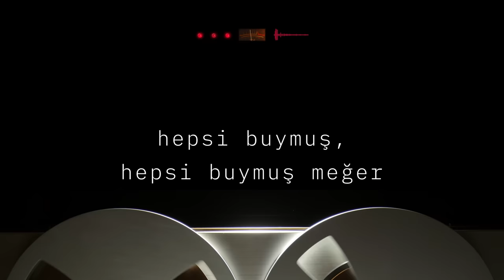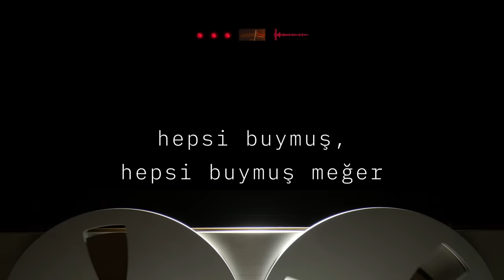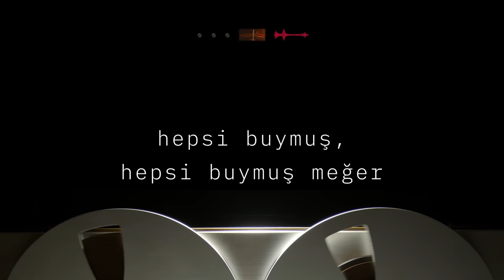Teoman - Kumarbaz | Gecenin Sonuna Yolculuk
Teoman’ın, “Gecenin Sonuna Yolculuk” isimli yeni albümünden “Kumarbaz” isimli şarkısının lirik video klibi yayında.

Düzenleme: Safa Hendem
Mix: Mehmet Cem Ünal
Mastering: Kevin Paul
Kayıt: Mehmet Cem Ünal (Sessan)

Şarkı Sözleri

kumarbazım
kendimi sürmüştüm masaya
cebim boştu
yerim yoktu yurdum yoktu

sabah ilaçlarımı basmış
ruh deşenlerim bana
tutturup kıvamımı
dönüyorum mezarımda

şerefine kadehim
anlamsıza, saçmaya
allahın delisiyim,
kendimi bağrıma basmaya

zaten ben artık üzülmüyorum dünyaya
son gördüğümde onu can çekişiyordu
 galiba
hepsi buymuş, hepsi buymuş meğer

bir ucumdan hayal
bir ucumdan hakikat
koştum aklımdan dışarıya
kibirimden taşmaya,

bir yüz karasıyım
kuşkuyla, kinle  dolmuş
çöplerimi karıştırmış
kendi derisinden çıkmış

mutluluk,
mutluluk umudundaysa
plaseboda, ilaçlarda
hafızasızlıktaysa

ilahlara  sığınmıştım.
beni terslemişlerdi.
bir hayale boşalmıştım
yağlayan kilidimi.

bir daha dönmem evime
herkes şehri terketmiş
kuyrukta bekliyor kalanlar.
Mengeneyle sıkışmış

adımı unuttum çoktan
irinim aktı benden yere
artık tapmıyorum
kendimden başka hiç bir şeye

galiba

hepsi buymuş…